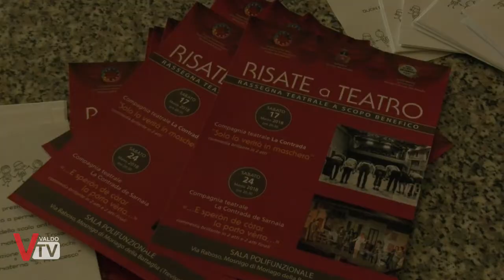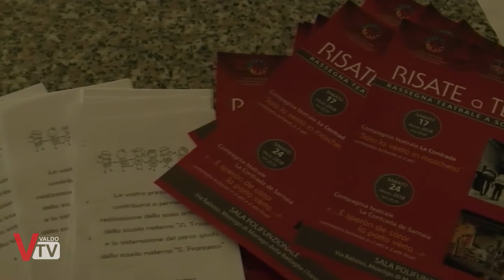Risate a Teatro - Solo la verità in maschera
Il comune di Moriago della Battaglia ha organizzato una mini rassegna con due appuntamenti teatrali a favore della scuole per l'infanzia: Risate a Teatro".
Il primo appuntamento è stato realizzato dalla Compagnia Teatrale La Contrada con lo spettacolo: "Solo la verità in maschera".